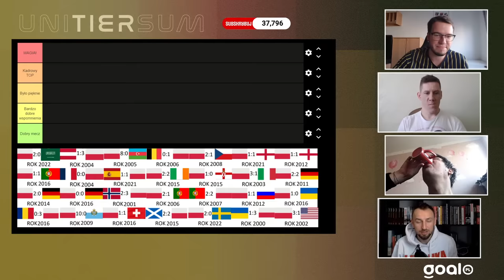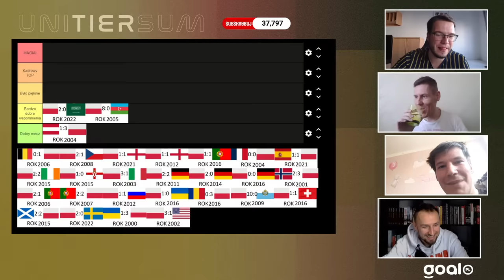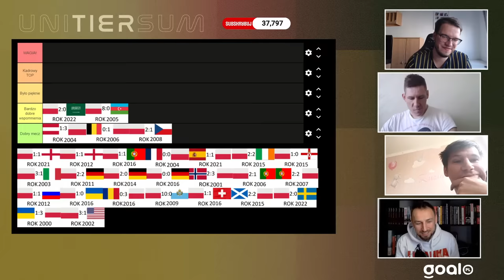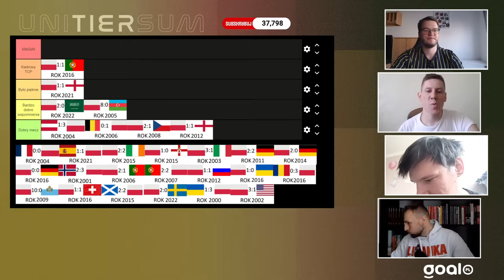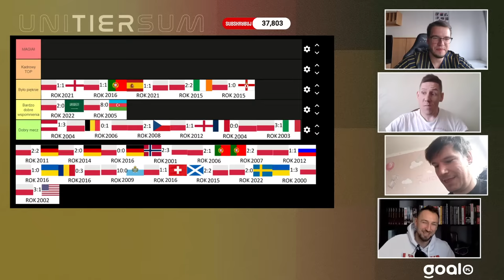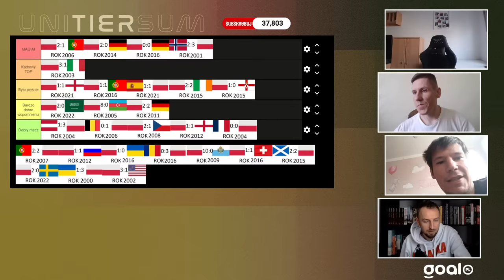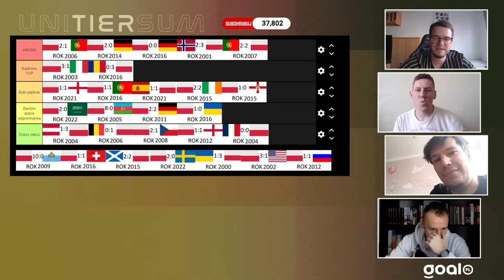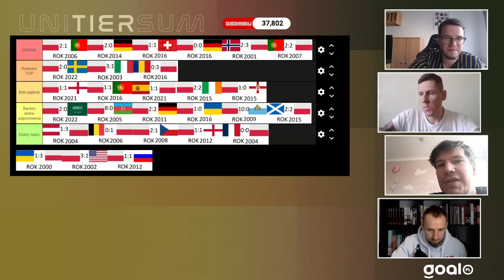NAJLEPSZE MECZE REPREZENTACJI POLSKI W XXI WIEKU | Tierlista | Smyk, Tetrycy i Sipika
Wyrównany remis z Niemcami na Euro czy wygrana imienia Sebastiana Mili, ale też bicia po autach? 2:1 z Portugalią za Beenhakkera czy 3:1 z Ukrainą za Engela? Który mecz reprezentacji Polski w XXI wieku był najlepszy? Przejrzymy wszystkie dobre mecze, zadecydujemy, uszeregujemy. Zapraszamy!

00:00 Wstęp - Nowy Tomyśl i wikliniarstwo
07:00 ARABIA SAUDYJSKA 2:0 - Szczęsny, dziękujemy
18:30 AUSTRIA 3:1 - rewanż za to, że oni mieli Alpy i czekoladę, a my Karkonosze i Terravitę
28:00 AZERBEJDŻAN 8:0 - Gurban Gurbanow zdemolowany, później zaczął się mścić
37:30 BELGIA 1:0 - mecz imienia Radosława "Cavani? Byłem lepszy" Matusiaka
50:30 CZECHY 2:1 - "to było lepsze niż..." - zaskakujący tytuł tekstu redaktora Godlewskiego
56:00 ANGLIA 1:1 - Kamil Glik bez kolana, Kyle Walker w strachu, łaaaaa
01:06:30 ANGLIA 1:1 - Kamil Glik bez kolana, znowu
01:13:00 PORTUGALIA 1:1 - mogliśmy być mistrzami Europy, nie ma co się czarować
01:24:10 FRANCJA 0:0 - był taki mecz? Był
01:27:00 HISZPANIA 1:1 - Rodri? Alba? Nie znamy, nie grali w Stali Mielec
01:38:00 IRLANDIA 2:1 - mecz, w którym wszystko mogło się usrać, a się nie usrało, wreszcie
01:47:40 IRLANDIA PÓŁNOCNA 1:0 - Euro 2016, jesteśmy jak podopieczny Mirka Oknińskiego, wjeżdżam-rozjeżdżam
01:56:25 WŁOCHY 3:1 - Leszek wymyślił jakiś mecz, gdzie walnęliśmy Nestę i Toldo trójką, przecież to się nie wydarzyło, to fejk
02:03:00 WIELKA TRYLOGIA NIEMIECKA!
02:16:00 NORWEGIA 3:2 - symbol eliminacji do MŚ2022, ależ oni grali z tym Carew i innymi Solskjaerem
02:24:10 PORTUGALIA 2:1 - najlepszy mecz Polski w XXI wieku, Big Brono złomuje Ronaldo, do dziś nie wierzymy
02:41:20 ROSJA 1:1 - nie no, następny mecz, dajcie spokój, kto tu to wpisał
02:42:50 UKRAINA 1:0 - trzeci mecz na wielkim turnieju, który nie jest meczem o honor? To tak można?
02:47:20 RUMUNIA 3:0 - demolka, prime Lewandowski, Grosicki w absolutnym sztosie, petardy w tle [BONUS - RECENZJA PŁYTY KRZYSZTOFA KRAWCZYKA]
02:55:50 SAN MARINO 10:0 - nie każdy ładuje San Marino 10 goli, a myśmy to zrobili
03:01:00 SZWAJCARIA 1:1 - kto nie płakał ze wzruszenia, ten ma śmietnik zamiast serca
03:10:00 SZKOCJA 2:2 - wślizgostrzał Lewandowskiego po złej wrzutce Grosika, tak się wchodzi na Euro, a nie jakieś tiki-taki
03:13:10 SZWECJA 2:0 - baraż michniewiczowskiego masterclass, później było gorzej, ale kontrola w barażu o tak dużą stawkę
03:20:00 UKRAINA 3:1 - dowód na to, że Polska może grać w piłkę, to była Ukraina z Szewczenką czy Rebrowem, kamień węgielny pod drużynę Engela
03:26:00 USA 3:1 - pierwsze zwycięstwo na dużym turnieju w XXI wieku, choć tylko o pietruszkę

Jak skorzystać z promocji „Bonus 400 PLN za wygrany zakład na zwycięstwo Polski w meczu z Estonią“?
1. Załóż konto w Superbet z kodem: SUPERGOAL wyrażając zgody marketingowe.
2. Dokonaj pierwszej wpłaty w kwocie minimum 50 zł.
3. Postaw pierwszy po rejestracji konta kupon singiel obejmujący typ z oferty przedmeczowej na zwycięstwo Polski w meczu z Estonią (typ zakładu: Mecz – 1).
4. Minimalna stawka kuponu to 2 zł.
5. Jeśli Twój zakład okaże się trafiony otrzymasz wygraną ze swojego kuponu oraz dodatkowo bonus o wartości 400 zł.
okładka: HUSARIA, 2020 Konrad Hamada / Olej na płótnie